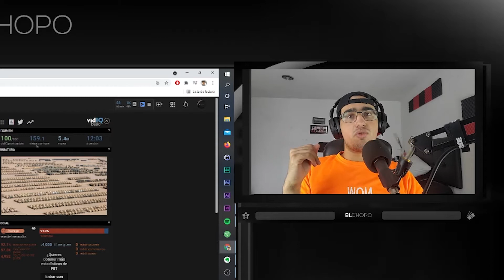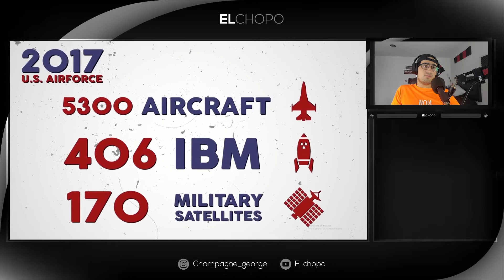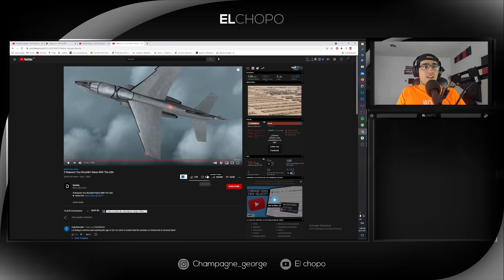5 Reasons you shouldn't mess with the USA || #4 is INSANE